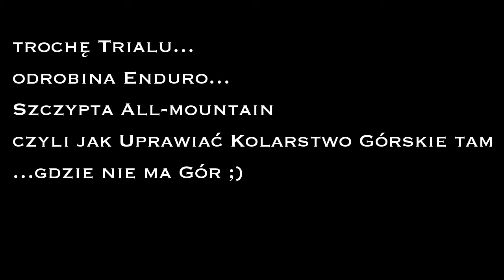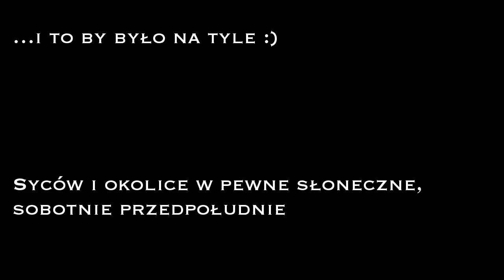Extreme (?!) Tour de Łokolica - Syców 14.06.2014